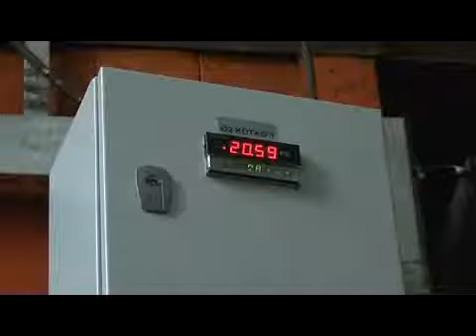Toplana spremna za najavljeno zahladjenje